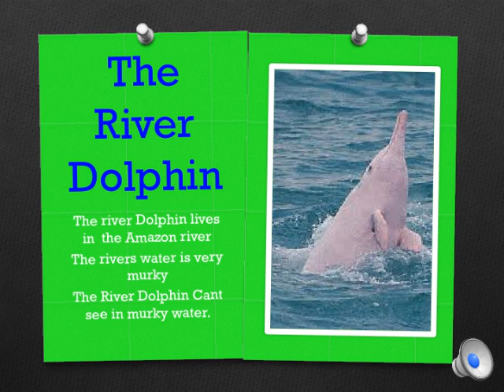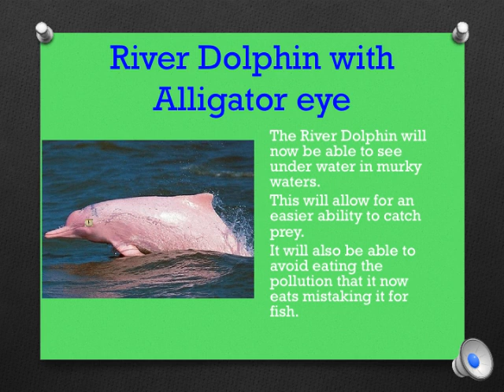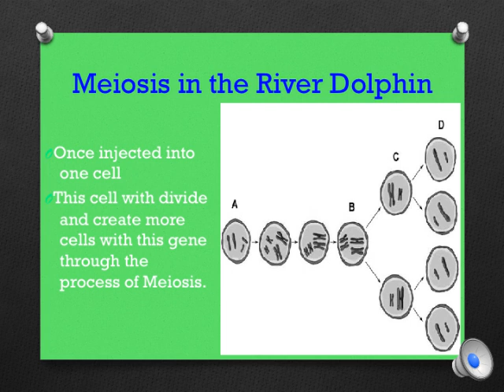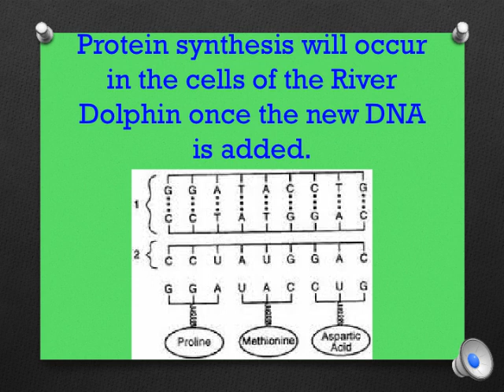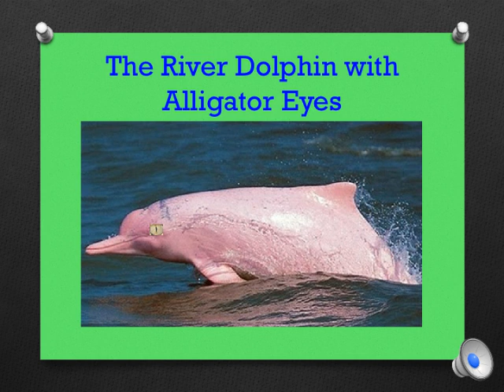eye river dolphin movie